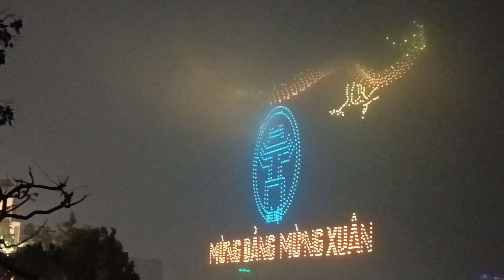Màn trình diễn Drone lớn nhất Đông Nam Á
Tối 7/2 (tức 28 Tết) tại khu vực Hồ Tây, 2.024 máy bay không người lái (drone) có màn tổng duyệt chuẩn bị cho lễ hội ánh sáng diễn ra trước đêm giao thừa Giáp Thìn.